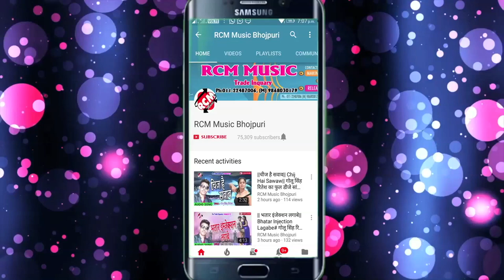लक्की दीवाना का 2018 का सबसे बड़ा शादी वीडियो ||दूल्हा चिखले न चीजवा हमर हो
Title: Dulhaba chikhale Na chijawa Hamar Ho
Singer: Lucky Diwana
Lable: RCM Music
Lyrics: Lucky Diwana
Video Director:
DOP: